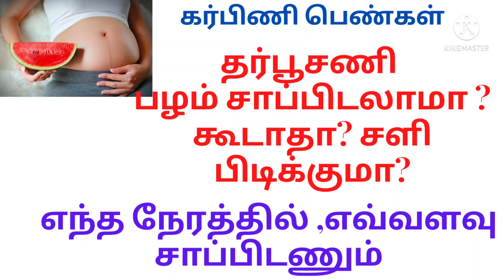கர்பிணி பெண்கள் தர்பூசணி பழம் சாப்பிடலாமா? Is it safe eating watermelon during pregnancy/watermelon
General discussion only
கர்பிணி பெண்கள் தர்பூசணி பழம் சாப்பிடலாமா?
Is it safe eating watermelon during pregnancy/watermelon benefits